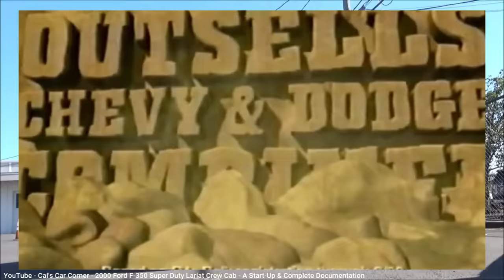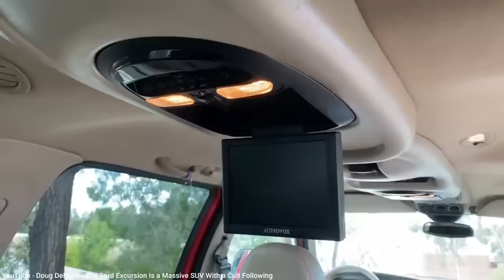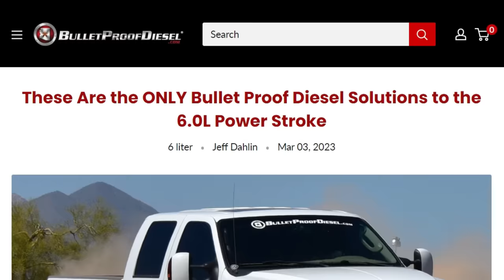Here’s why the Ford Excursion was the right truck at the wrong time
In this episode I provide the history of the Ford Excursion, considered the largest mass-produced SUV at the time.  It was based on the Ford Super  Duty truck lineup that had been redesigned for 1998.  The Excursion was immediately panned by critics for being unsafe and wasteful, so much so that after 69,000 sold in its first year of sales for the 2000 model year, sales dropped significantly each year after that, leading to its end in 2005.  Today, used examples can sometimes go for over $60,000, as Ford never replaced the Excursion with an equally sized truck.